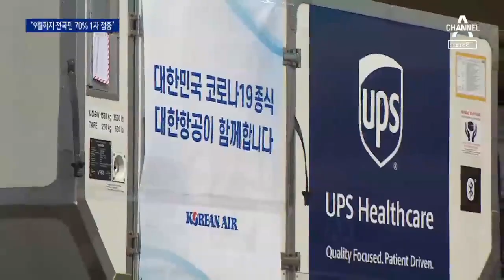문 대통령·홍남기 “집단면역 앞당길 것”…속도전 강조 | 뉴스A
○ 제목
문 대통령·홍남기 “집단면역 앞당길 것”…속도전 강조

○ 설명
네. 코로나로 지친 국민들에게 모처럼 기쁜 소식이었죠. 다음 뉴스입니다. 정부가 코로나 백신 접종 계획을 새로 발표했습니다. 화이자 백신을 추가 확보하며, 하반기에는 속도를 내겠다는 각오입니다. 그동안 '11월 집단면역' 약속을 지킬 수 있겠냐는 우려가 많았죠. 이보다 앞당기겠다고 공언했습니다. 전혜정 기자가 보도합니다.

〈평일〉
09시 20분 김진의 돌직구 쇼
12시 00분 뉴스A 라이브
17시 20분 뉴스TOP10
19시 00분 뉴스A

〈주말〉
12시 10분 토요랭킹쇼·뉴스A 라이브
19시 00분 뉴스A

〈평일〉
08시 00분 라디오쇼 정치시그널 (유튜브 라이브)
08시 50분 김진의 돌직구 쇼
10시 20분 김진의 더라방 (유튜브 라이브)
12시 00분 뉴스A 라이브
15시 50분 강력한 4팀
17시 20분 뉴스TOP10
19시 00분 뉴스A

〈주말〉
12시 00분 토요랭킹쇼·뉴스A 라이브
17시 40분 뉴스TOP10
19시 00분 뉴스A